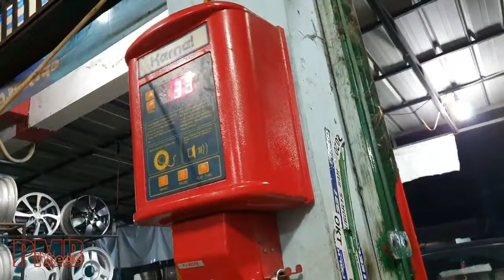BEGINILAH HASIL KERJA MALAM~MALAM [] DAIHATSU TERIOS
Chanel ini untuk memberikan tontonan Velg Racing untuk Semua mobil,
pengehahuan pentingnya untuk memperhatikan tentang pilihan dan model, tampilan mobil calon sipemakai, dan jasa toko velg mobil mana yg harus anda pilih,
Jadi sesampai nya di toko sudah ketahuan mana yg harus anda pilih, soalnya bermacam-macam mobil punya speed yg berbeda,
Semoga imfo ini bermampaat, untuk calon pemakai velg mobil agar tidak ada kesalahan dalam memilih

DISUBSCRIBE - KOMEN - LIKE - KLIK JUGA LONCENG NOTIFIKASINYA CHANNEL YOUTUBE NYA -

Shopee : PMB GRUP

Facebook Business PMB Wheels

OWNER - JOTASLIM
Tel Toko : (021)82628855